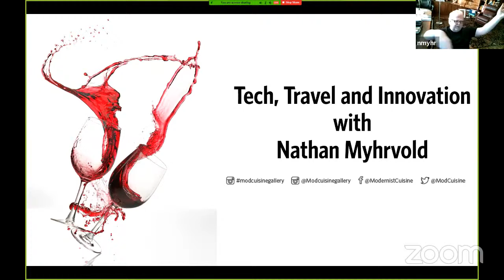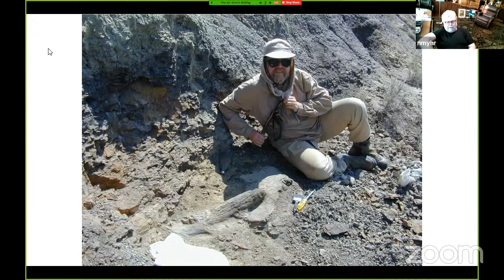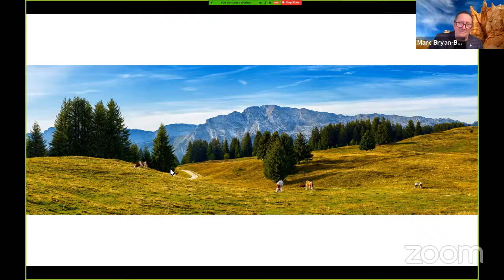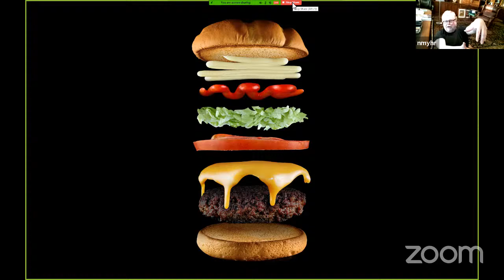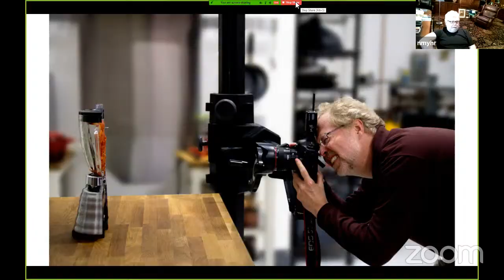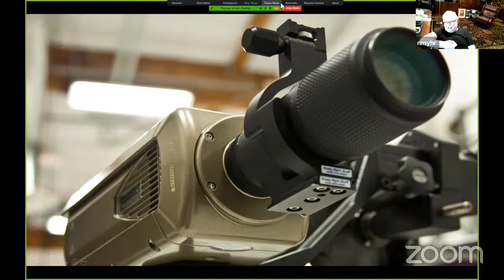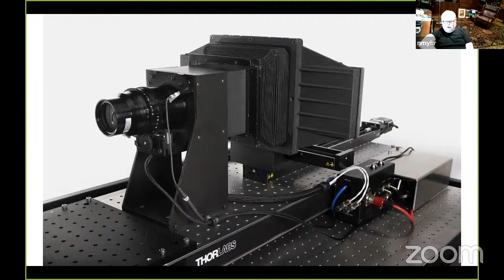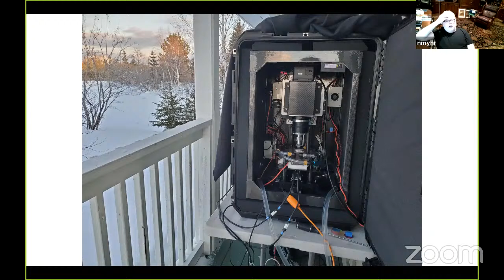"Tech, Travel, and Cuisine Innovations: Nathan Myhrvold in Conversation"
Grab a glass and whet your curiosity and appetite as Nathan Myhrvold discusses the innovations and world travel that led to some of his most stunning photographs. Nathan has had a passion for science, cooking, photography, and travel since he was a boy. Whether it is photographing the Badlands in South Dakota or spending over a year developing a high-resolution microscope camera to take incredibly detailed photos of snowflakes, Nathan draws insight and inspiration from all that surrounds him.

Nathan Myhrvold is the founder of Modernist Cuisine and lead author of "Modernist Cuisine: The Art and Science of Cooking"; "Modernist Cuisine at Home"; "The Photography of Modernist Cuisine"; and "Modernist Bread". Learn more about Nathan's work at modernistcuisine.com.

Hosted by photographer and Explorers Club Director Marc Bryan-Brown.